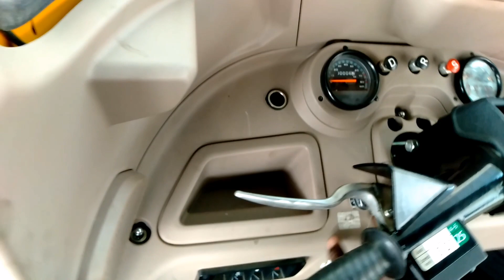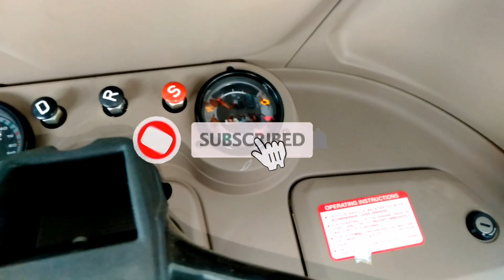bajaj maxima z bs6 2021|| bajaj auto || bajaj maxima z Bs6 auto rickshaw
𝗕𝗮𝗷𝗮𝗷 𝗿𝗲 𝗼𝗳𝗳𝗶𝗰𝗶𝗮𝗹
ʜʟᴡ ɢᴜꜱʏ ᴡᴇʟᴄᴏᴍᴇ ᴛᴏ ᴏᴜʀ ᴄʜᴀɴɴᴇʟ
Video Topic :-

1. bajaj maxima z bs6 2021
2. bajaj maxima z 2021
3. bajaj maxima z auto price

( 𝖿𝗈𝗋 𝖾𝗇𝗒 𝗂𝗌𝗌𝗎𝖾𝗌 (𝗈𝗋) 𝖡𝗎𝗌𝗂𝗇𝖾𝗌𝗌 )

📌𝗰𝗼𝗻𝘁𝗲𝗰𝘁 𝗺𝗲📬: -

🎥 ʏᴏᴜʀ ᴏᴛʜᴇʀ ᴠɪᴅᴇᴏs ʟɪɴᴋ :-

⚠️ ɪɢɴᴏʀᴇ ᴛᴀɢs :-

bajaj
bajaj auto
Bajaj maxima Bs6 starting problem
bajaj maxima Bs6 how to wash
bajaj maxima Bs6 water Servicing
bajaj Bs6 auto starting problem
after wash starting problem
bajaj auto after wasing starting problem
bajaj auto starting problem telugu,
bajaj auto starting problem tamil,
bs6 bajaj auto starting problem,
bajaj diesel auto starting problem,
bajaj maxima auto starting problem tamil,
bajaj petrol auto starting problem,
bajaj maxima auto starting problem,
bajaj auto rickshaw starting problem,
bajaj maxima z bs6 2021
bajaj maxima z diesel
bajaj maxima z engine
bajaj maxima z
bajaj maxima z new model
bajaj maxima z auto
ape auto bs6 starting problem
बजाज ऑटो
maxima
bajaj maxima z 2021
bajaj maxima 2020
bajaj re auto
bajaj re bs6
bajaj re bs6 auto
bajaj re bs6 2020
bajaj ns 125
bajaj re official
bajaj auto 2021
bajaj auto 2020
bajaj 3w bs6
new bs6 auto
बजाज
ऑटो bs6
bajaj auto 3 wheeler
bajaj auto 3 wheeler bs6
3 wheeler bajaj auto price
bajaj auto 4 stroke
bajaj auto 4 wheeler
bajaj auto 4 stroke engine
bajaj auto 4 stroke bs6
bajaj 4 wheeler auto
bajaj auto 5 seater
bajaj re maxima diesel auto rickshaw price
bajaj re maxima cargo
bajaj re maxima x wide
bajaj re maxima z
bajaj re maxima modified
bajaj auto repairing
bajaj auto repairing video
bajaj auto wiring repair
bajaj auto rickshaw repairing
bajaj auto gearbox repair
bajaj auto rickshaw speedometer repair
bajaj iron auto cut repair
bajaj auto self motor repairing
bajaj auto headlight repair
bajaj auto head repair
bajaj auto pump repair
Bajaj
Bajaj maxima
Bajaj re official
bajaj maxima c auto
bajaj auto maxima
maxima 2021
bajaj maxima c bs6 2021
bajaj maxima c price
bajaj maxima z 2020
maxima 2021
bajaj maxima 2021
Bajaj auto
auto rickshaw
bajaj maxima c
Auto rickshaw

⚠️ # ᴛᴀɢs : -